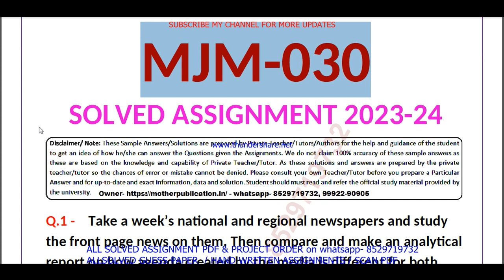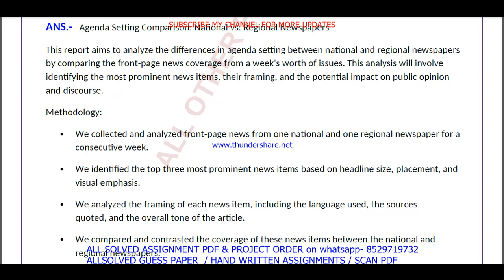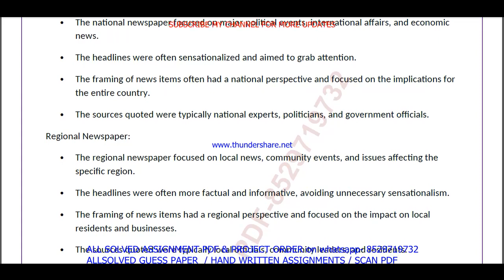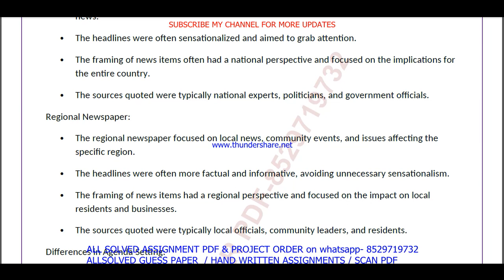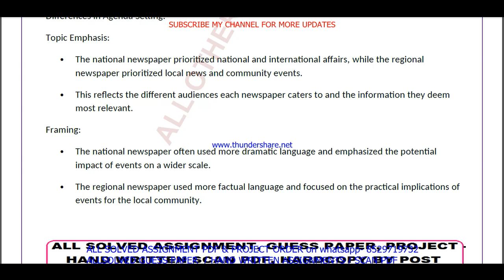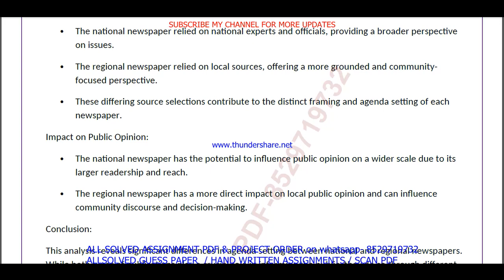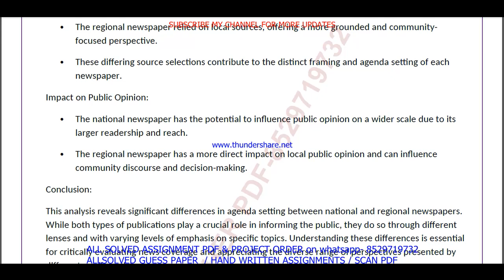MJM 030 solved assignment 2023-24 in english / mjm 030 solved assignment 2024 / ignou mjm 030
mjm 030 solved assignment in english 2023-24,

ignou MAJMC solved assignment in English,

mjm 030 ignou assignment,
ignou mjm 030 solved assignment,

mjm 030 solved  assignment pdf download,
mjm 30 solved assignment,
mjm 30,
mjm30,
mjm 30 solved assignment 2023-24,
mjm 30 assignment 2023-24,
mjm 30 assignment 2023-24 in English,
mjm 30 solved assignment in English,
mjm 30 solved  assignment pdf download,
mjm 30 solved assignment 2023-24 in English,
ignou mjm 30,
mjm 30 solved assignment 2024,
mjm 30 assignment 2024,
mjm 30 assignment 2024 in English,
mjm 30 ignou assignment,
ignou mjm 30 solved assignment,
ignou solved assignment 2023-24,
ignou mjm 030,

ignou MAJMC solved assignment 2023-24,
ignou MAJMC assignment 2023-24,
MAJMC assignment 2023-24 in English,
MAJMC solved  assignment pdf download,
ignou MAJMC solved assignment 2023-24 in English,
ignou MAJMC,
MAJMC solved assignment 2024,
ignou MAJMC assignment 2024,
MAJMC assignment 2024 in English,
MAJMC ignou assignment,
ignou MAJMC solved assignment,

ignou,

mjm 030 solved assignment 2024 in English,
mjm 030 handwritten assignment pdf 2023-24,
mjm 030 ignou assignment with answer,
mjm 030 assignment 2023-24 solved,